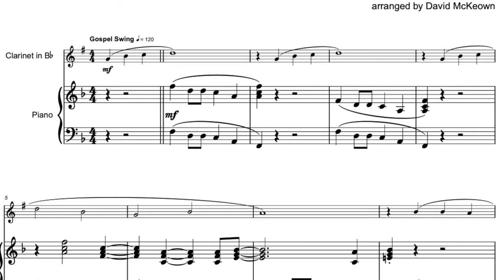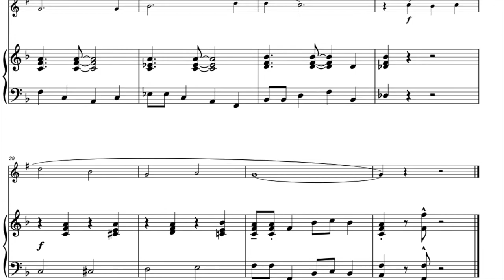O When the Saints, Gospel Song for Clarinet and Piano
O When the Saints is a beautiful spiritual arranged here for Solo Clarinet and Piano.

The origins of O When the Saints are unclear, though it was first recorded in 1923. A later instrumental recording by Louis Armstrong affirmed the song’s status as a jazz standard and created an ongoing association with the city of New Orleans. When the Saints Go Marching In was later performed by artists as diverse as Elvis Presley, Bing Crosby and Chuck Berry.

The standard is early intermediate. Players with a year or two’s experience will enjoy playing O When the Saints. This gospel hymn is ideal for use in concerts or worship, formal or informal.

If you like O When the Saints, then there are another 35 just like it in 18 Easy Gospel Hymns for Solo Clarinet and Piano, Volumes 1 and 2. Each volume costs just $8.49. To find them, copy and paste 18 Easy Gospel Hymns for Solo Clarinet and Piano in the Search Bar above. There are also duet versions of these Gospel hymns available on Sheet Music Plus, and more advanced duet arrangements of your Gospel favourites in the 10 Gospel Duets series.

To keep up with new titles, search for Dave McKeown Sheet Music Downloads on Facebook